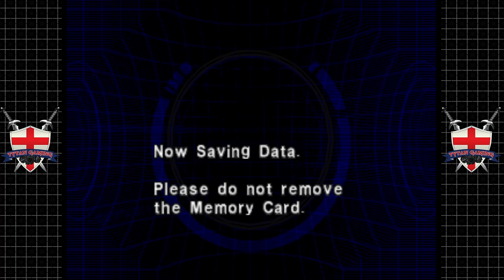Dino Crisis 2 | PS1 | #11 Dropping Bombs